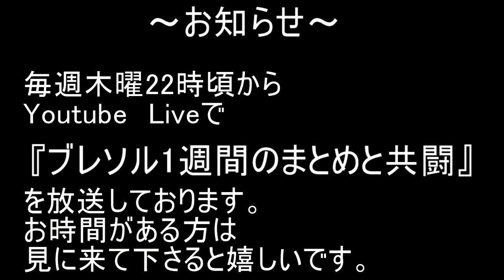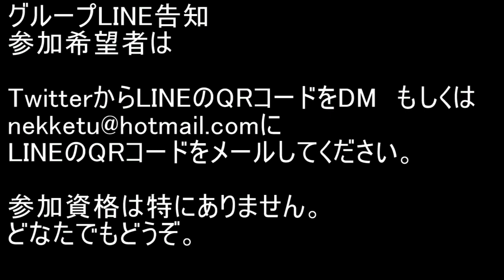BLEACH ブレソル実況 part2131(キャラクター紹介:第300回斬月(異聞篇袂別)紹介)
不定期にキャラクター紹介をしてきます。今回は第300回斬月(異聞篇袂別)の紹介です。